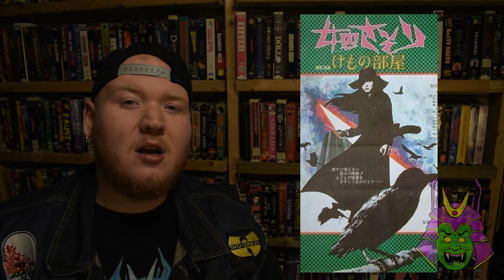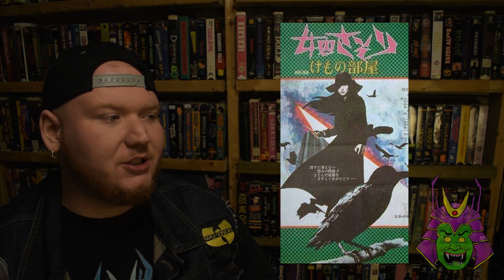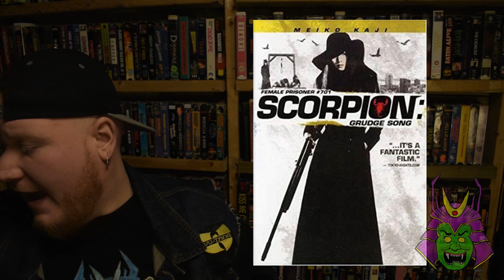DIRECTOR SPOTLIGHT - SHUNYA ITÓ (FEMALE PRISONER SCORPION SERIES)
In this episode of Director Spotlight, we got Shunya Ito, the man who made his directorial debut with the classic exploitation film out of Japan, Female Prisoner: 701 Scorpion, Followed by Jailhouse 41, Beast Stable, and Grudge Song. All films star Meiko Kaji as Sasori (scorpion) Highly suggest you go out of your way to check these flicks out.